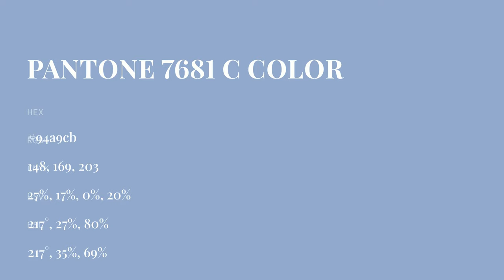color 94a9cb hex color - Blue color - Warm color 94a9cb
What color is ? 94a9cb hex color - Blue color - Warm color 94a9cb

Hex 94a9cb Color Code is also known as color.

Hex 94a9cb Color code in RGB color code model is created after adding 58.04% red color, 66.27% green color and 79.61% blue color.
Hex 94a9cb Color code in CMYK color (process color) code model is generated after subtraction of 27% cyan, 16% magenta, 0% yellow and 20% black.